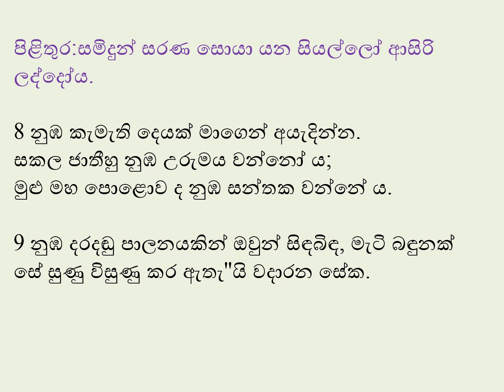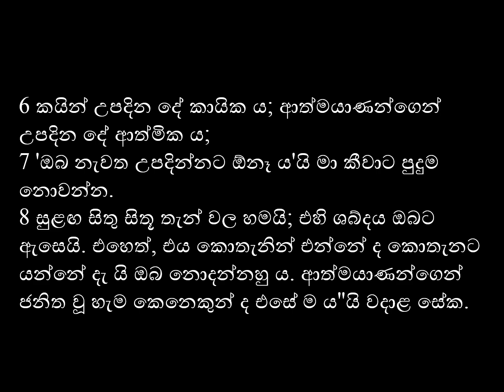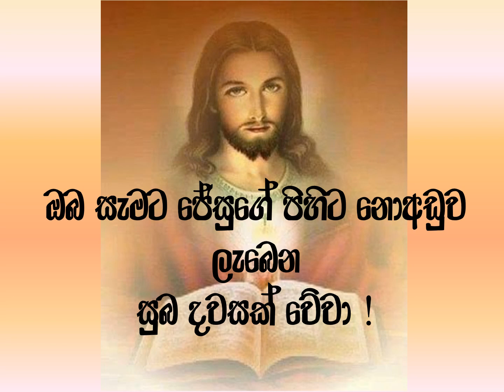2021/ 04 / 12 දිනට නියමිත දේව වචනය.....